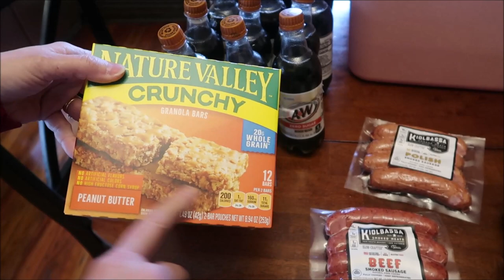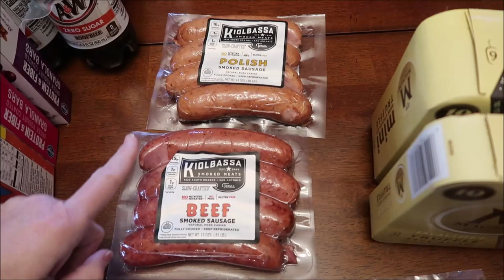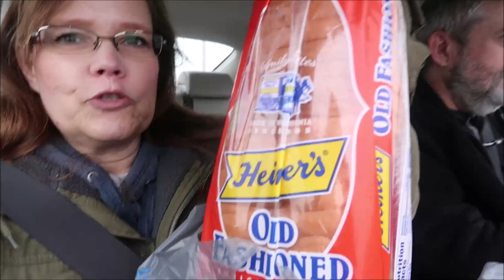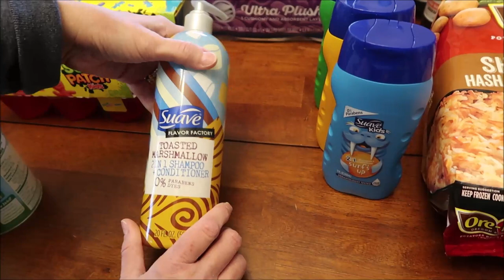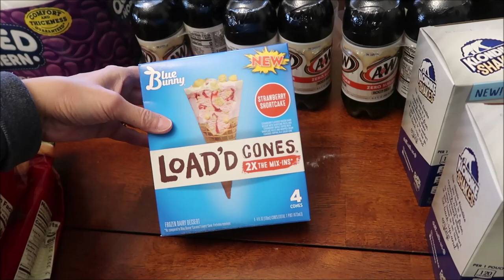Kroger & Walmart Haul 2/9/21 – 2/14/21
This week, we shopped in Walmart and Kroger.